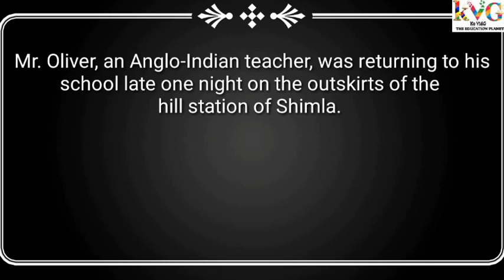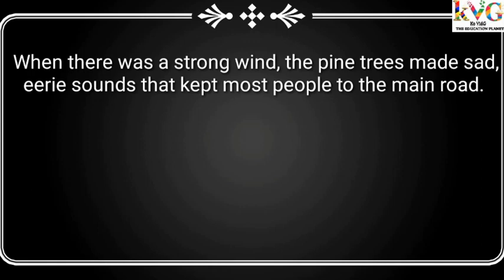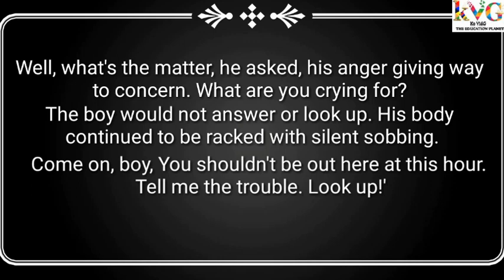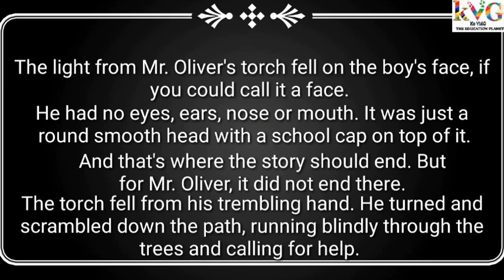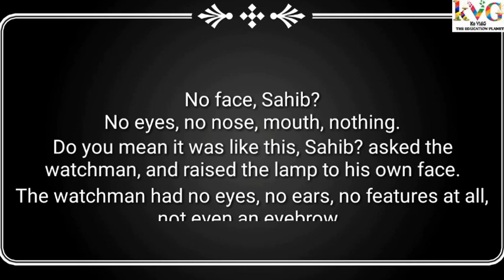A FACE IN THE DARK Full Explanation * IN HINDI *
We at Ko VidG presents an interactive way of teaching and learning.The videos have been designed and planned to make the learning more simple and enthusiastic.

Ko VidG serves as a medium of free knowledge and full package of creative learning all over the world.